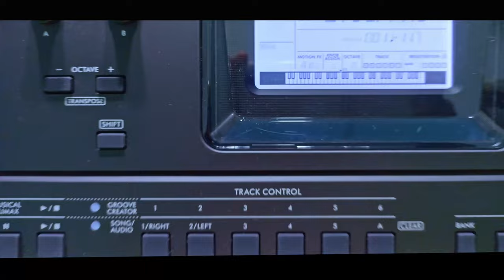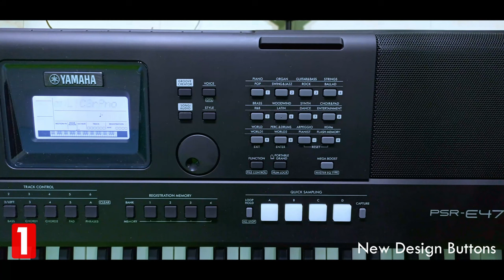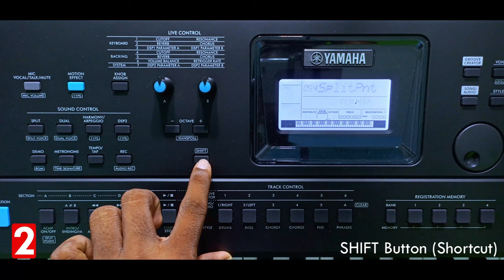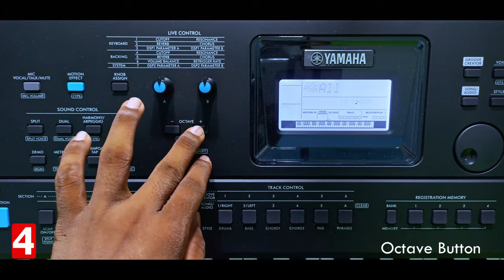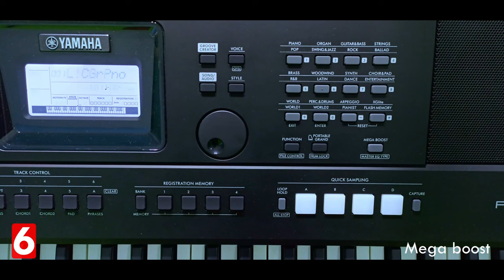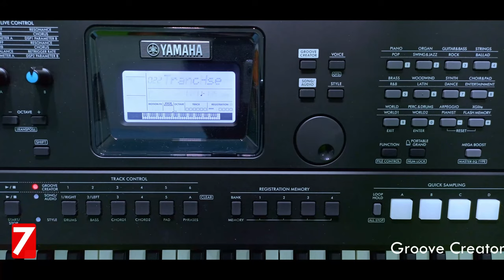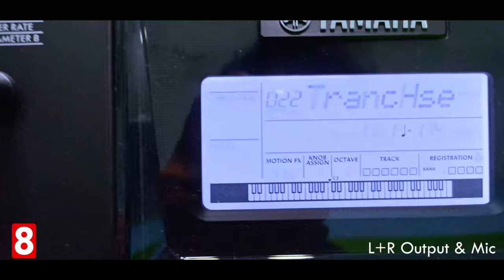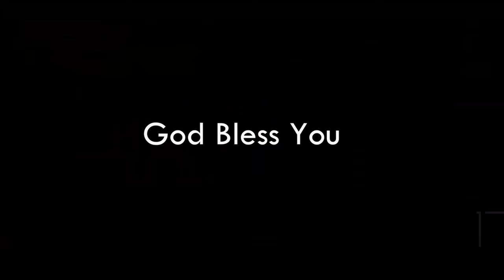Yamaha PSR E473 Keyboard Unbox | Deep Review | Comparison In Tamil-தமிழில்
Yamaha PSR E473 Keyboard Unboxing | Full Review | Vs PSR I500 Comparision  In Tamil

SPECIAL NEW FUTURE (E473) :  09:52
1.New Design Number Board    10:06
2.SHIFT (Shortcut Button)    11:37
3.Motion Effects    13:03
4.Octave Button   14:16
5.Articulation    14:57
6.Mega Boost  16:00
7.Groove Creator    17:06
8.L + R Output & Mic Input    17:37

உங்கள் இசை குறித்தான சந்தேகங்களுக்கு
Name : Vijay Ebenezar